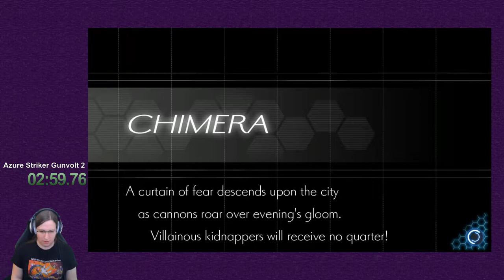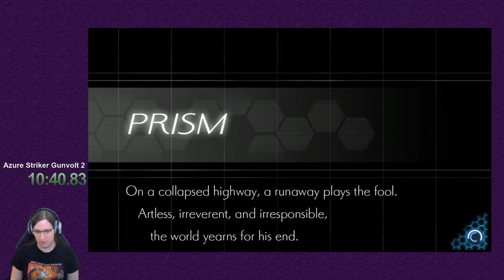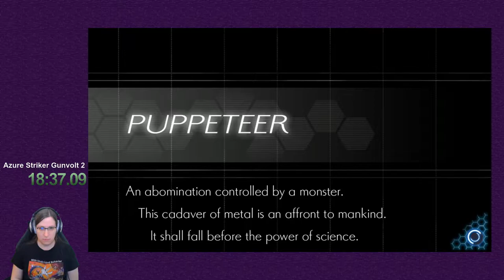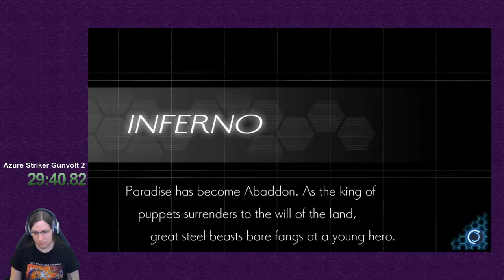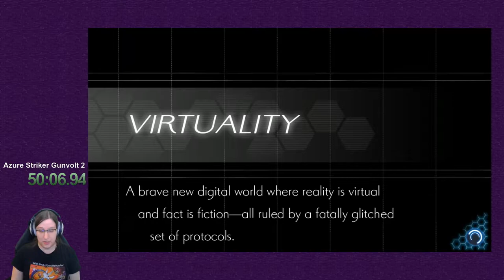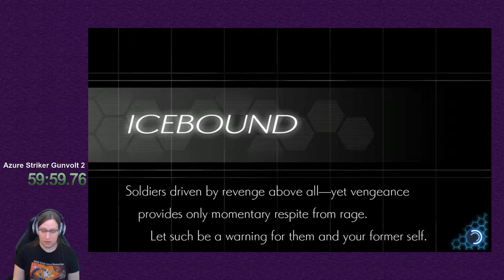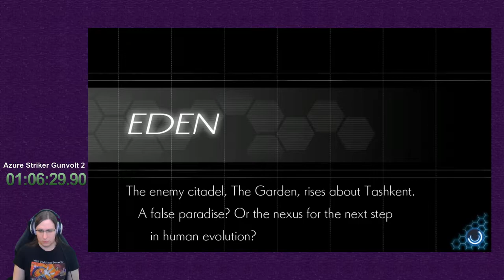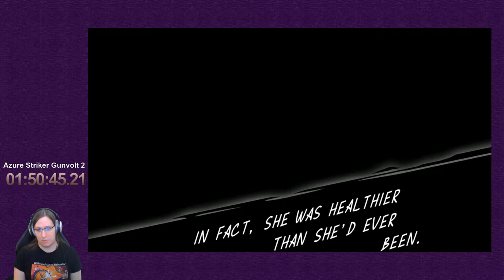Azure Striker Gunvolt 2 - All Good Endings (1:50:45)